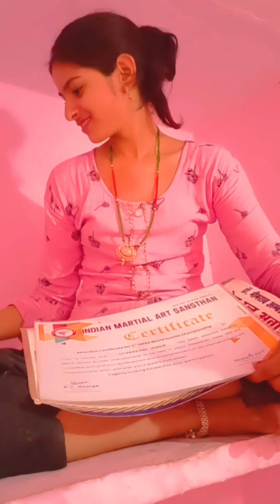सपना ने अपने पति से क्या बोल दिया 🤣🤣